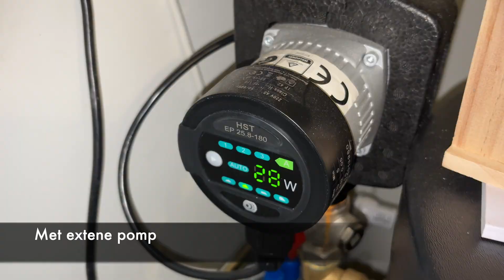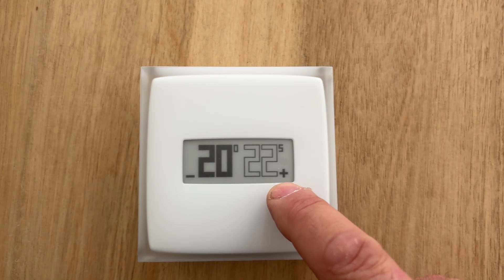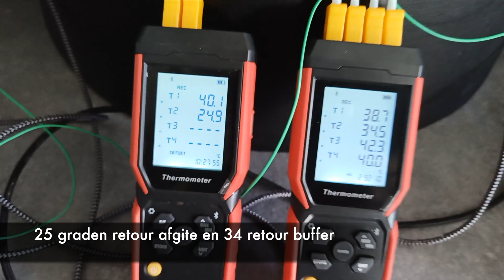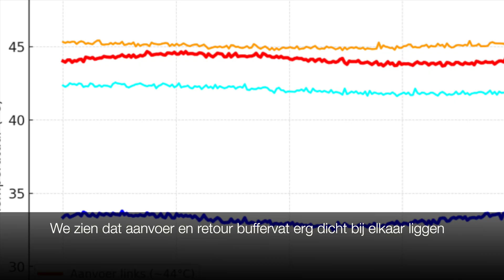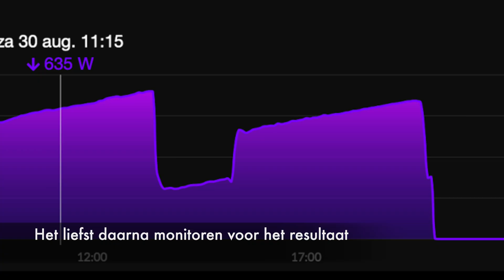Buffervat, leidingen & sensoren: waarom deze warmtepomp niet goed draait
In deze video kijken we mee bij een Mitsui monoblock warmtepomp die na installatie niet optimaal functioneert. Op de eerste etage ervaren de bewoners comfortproblemen en daarom zijn wij ter plaatse om de installatie grondig door te meten en te onderzoeken.

Wat we constateren:

▪️Ontbrekende sensor op het buffervat
▪️Geen werkschakelaar buiten
▪️Leidingen zijn te dun voor het gevraagde vermogen
▪️Extra weerstand door vele haakse bochten

➡️ Retourtemperaturen in het buffervat zijn zó hoog dat er in het primaire circuit slechts 1°C verschil zit tussen aanvoer en retour, terwijl het secundaire afgifte systeem wél goede retourtemperaturen laat zien.

👉 Dit soort problemen komen we helaas vaker tegen bij warmtepompinstallaties met een buffervat. Met een goede analyse kunnen we de oorzaak achterhalen en de juiste oplossingen aandragen, zodat de installatie weer efficiënt en comfortabel draait.